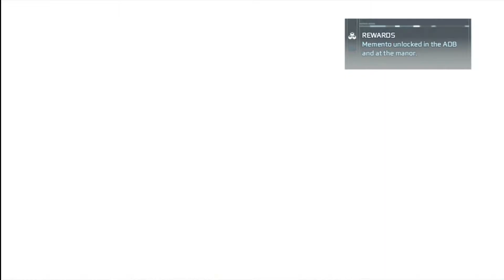Let's Play Assassin's Creed 3 - Part 20 - AboveTheTalkStudios